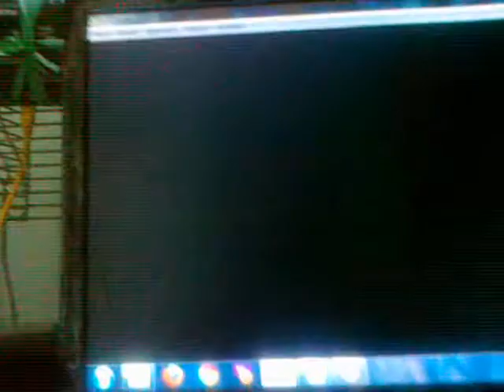Pokemon White/Black Walkthrough: Part 19 ( Here Goes To Celestial! )